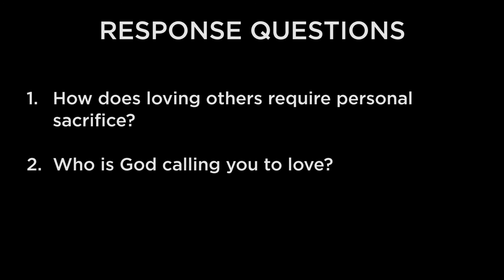Holy Week 2017 // Day 3 // Debi Newman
The Cry of Compassion